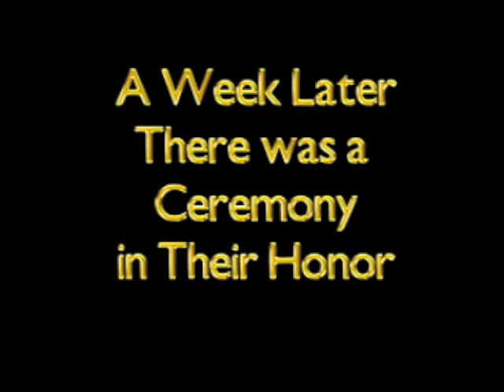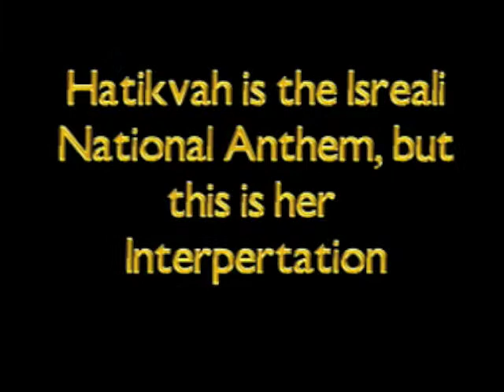Hatikvah "Hope" after Terror Attack in Israel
in april 2003 there was a suicide bombing at Mike's Place in Tel Aviv and a week later their was a ceremony to show respect for the ones who were killed and injured in this attack.